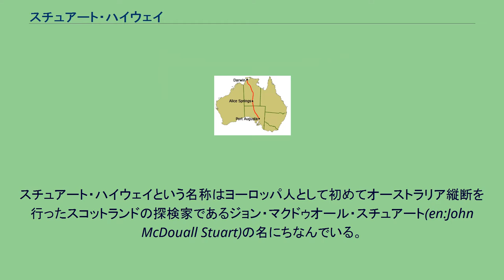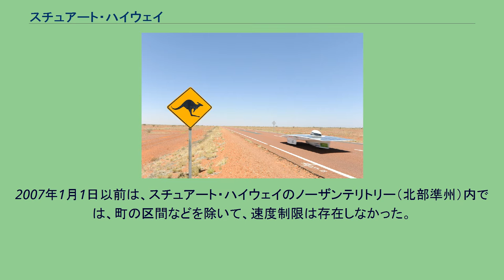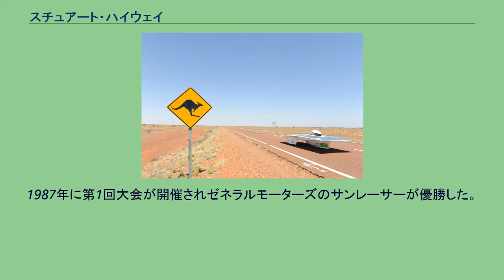スチュアート・ハイウェイ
スチュアートハイウェイ（Stuart Highway）は、オーストラリアの幹線道路である。
スチュアート・ハイウェイという名称はヨーロッパ人として初めてオーストラリア縦断を行ったスコットランドの探検家であるジョン・マクドゥオール・スチュアート(en:John McDouall Stuart)の名にちなんでいる。
オーストラリアのダーウィンとポートオーガスタを結ぶ全長2834kmの国道である。
ノーザンテリトリーのダーウィンからデーリーウォーターまでは国道1号線であり、そこから国道87号線に変わり、州境以南の南オーストラリア州では国道A87号線となる。
オーストラリア大陸のほぼ中央を縦断している。
そのほとんどが砂漠地帯を通っており、町と町の距離は非常に離れている。
2007年1月1日以前は、スチュアート・ハイウェイのノーザンテリトリー（北部準州）内では、町の区間などを除いて、速度制限は存在しなかった。
つまり、事実上速度無制限であった。
規制改正後は130km/hの速度制限が設けられた。
サウス・オーストラリア(SA)内の区間は市街地を除き110km/h制限である。
フライングドクター (Royal Flying Doctor Service of Australia、RFDS、The Flying Doctors) は、オーストラリアで小型飛行機を利用して、病院から遠く離れた患者を移送する事業である。
このサービスを実現するために緊急時にはスチュアート・ハイウェイの道路を滑走路として利用する。
ストライプなどのサインが入った着陸するための設備が整った区間では、警察が道路を封鎖することで利用可能となる。
スチュアート・ハイウェイを走行するソーラーカー"Tokai Challenger" スチュアート・ハイウェイは世界的なソーラーカーレースであるワールド・ソーラー・チャレンジのコースとして使用される。
1987年に第1回大会が開催されゼネラルモーターズのサンレーサーが優勝した。
2005年のNuon Solar TeamのNuna5や2009年大会の東海大学のソーラーカー「Tokai Challenger」のように、南オーストラリア州内での巡航速度が110km/hに達した場合には、太陽電池の搭載面積制限を縮小するなどのレギュレーション変更が行われる。
レースはダーウィンからポートオーガスタを経由し、そこから先はポート・ウェイクフィールド道を通ってアデレードまでの約3,000kmのコースで行われる。